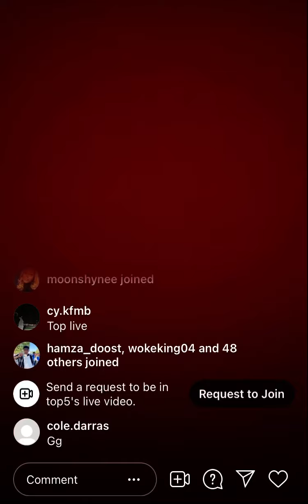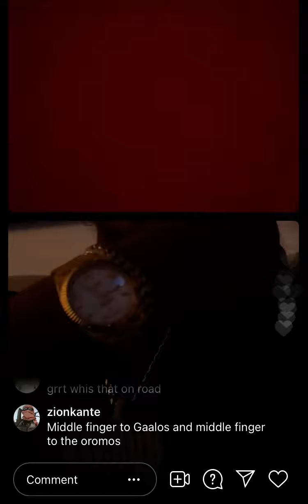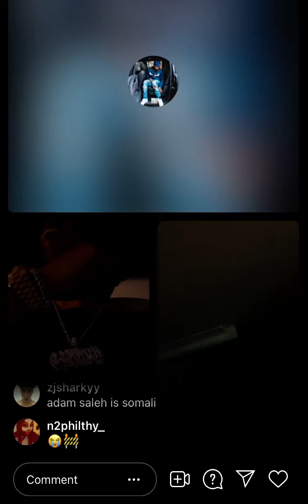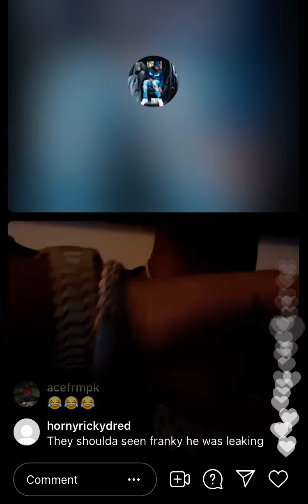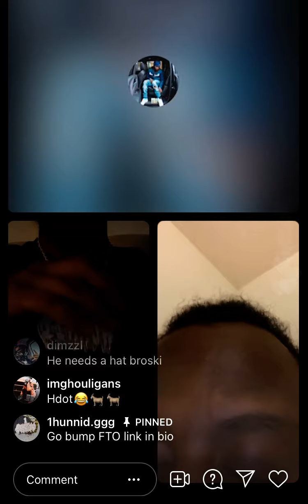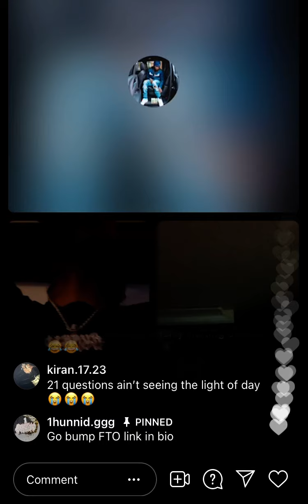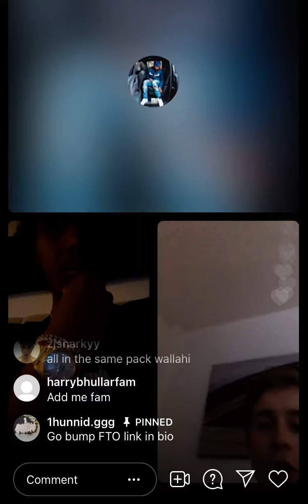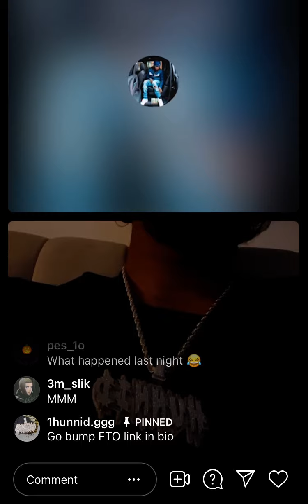Top5 goes ig live with funny fans😭